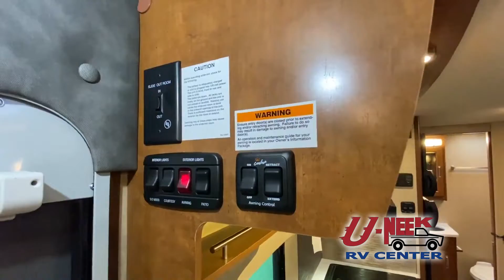Lance-Lance-1985 - by Uneek RV of Kelso, WA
Lance Travel Trailers Tow Rating 1985  Your private oasis features full width aft bathroom.  The 1985 features an open, spacious interior. At just 4245 pounds it's an easy tow for a larger SUV or pickup. The 1985 features a full-width aft bathroom. And facing the entire living space is a conveniently placed entertainment center. So wherever you are seated - in the "Super Slide" dinette, on the bed, or if you opt for the convertible sofa-bed - every seat is the best seat in the house.
 The 1985 brings forward its solid construction that is typical Lance and now adds an incredible designer decor including new fabric choices, rich woods, stunning laminates and all new flooring. If you're looking for versatility in a medium sized package - you've found your personal, private oasis.

Features may include:

Exterior:
- Aluminum Wheels W/USA Goodyear Radial Tires
- Double Entry Step - 24 Inch w/Step Well Lighting - LED
- Exclusive Lance Portable Table w/Built-In Storage

Exterior: LCD Mounting Puck w/Removable LCD Bracket

Exterior: Wash Station
- Fiberglass Front w/TPO Lwr Gravel Guard/Propane Cover
- Formed Jewel LED Docking Lights
- Keyed-Alike Entry and Storage Compartment Doors
- Laminated Fiberglass Bonded

Exterior: w/PWP Substrate
- Large Curved Tinted Front Picture Window (Laminated)
- LED Tail Lights & License Plate w/Holder
- Manual Tongue & Stabilizer Jacks
- Radius Entry Door w/Wdw & Swing Out Assist Handle
- Radius Frameless Tinted Dualpane Windows
- Rear TPO Eyebrow & Integrated LED Lighting
- Roof Vent in Bed & Living Area
- Skylight in Galley/Dinette Area
- Slam Latch on Pass-Thru Storage Compartment Door
Interior:
- Day/Night Shades in Dinette/Bedroom w/Slow-Rise
- Decorative Pull Cabinet Hardware
- Lite-Ply Cabinet Construction
- Wall Clock & Key Hanger

When you ask a U-Neek Recreation Vehicle customer why they bought from us, the answer will be because of our customer service. U-Neek RV has been building customer relationships on TRUST, INTEGRITY, and VALUE since 1978! We are the Recreation Vehicle dealer you're looking for!

Uneek RV Center We provide superior customer service and has an entire team that consists of professional sales members, finance experts, service technicians, and knowledgeable parts and accessories staff to support you. We pride ourselves on having well-trained experts that strive for customer satisfaction.

UNeek RV
2625 Old Pacific Hwy.